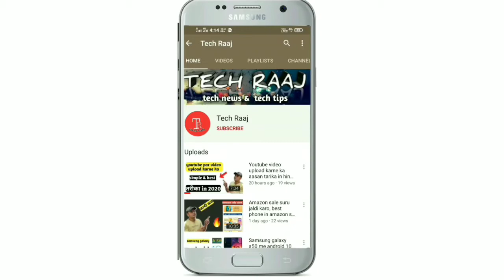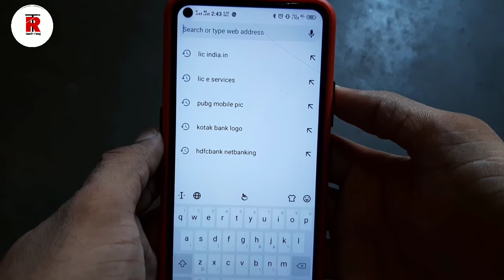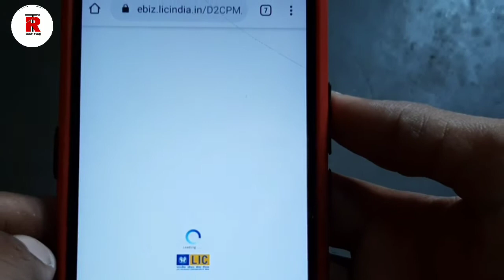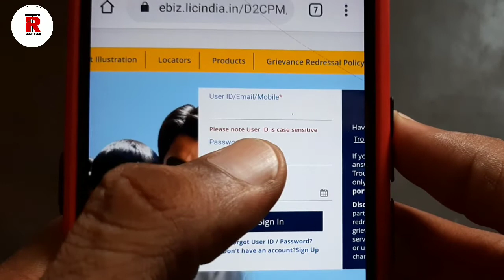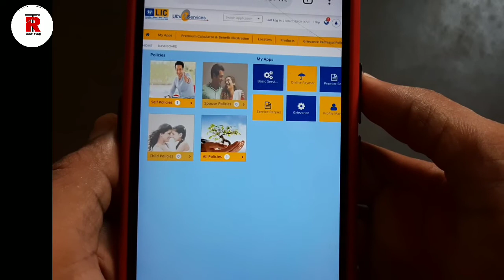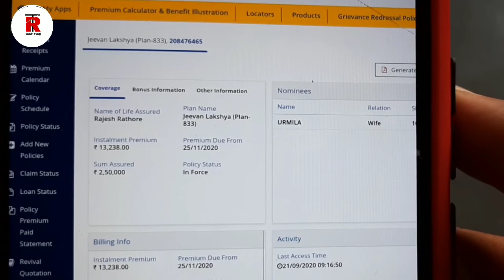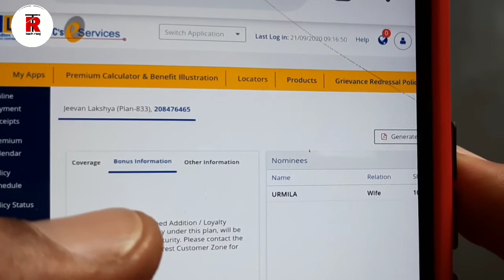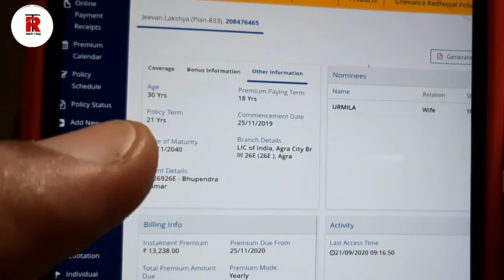LIC POLICY कैसे चैक करें, how to check life insurance premium in 2020🔥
Dosto es video me maine bataya h ki agar apki lic me koi policy h to kaise aap apne mobile me hi uski saari detail check kr skte ho kuch hi minut me